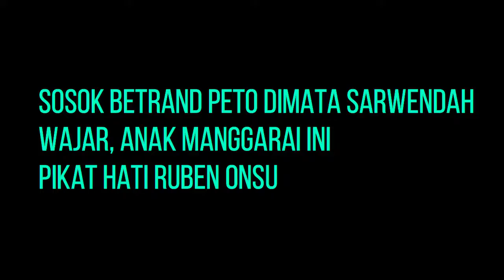Sosok BETRAND PETO dimata SARWENDAH, Wajar anak manggarai ini pikat hati RUBEN ONSU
Setelah sekian lama Betrand peto diangkat anak oleh Ruben onsu dan sarwendah dengan berbagai usaha dan bahkan nyinyiran dari netizen, akhirnya Sarwendah pun mengungkapkan sosok Betrand peto seperti apa.